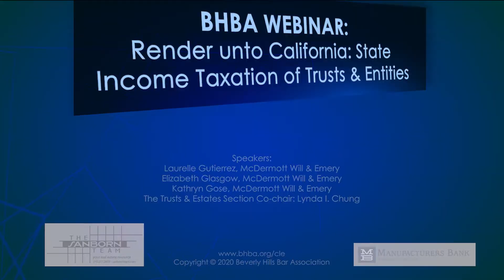Render unto California: State Income Taxation of Trusts & Entities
● California Taxation of Grantor Trusts
● California Taxation of Nongrantor Trusts
● Taxation of Distributions to California Beneficiaries
● Taxation of Various Entities as Holding Companies

Analysis of California income taxation issues related to trusts and entities. Many Californians enjoy the benefits of living in California but yearn for a structure that can earn investment income not subject to California income taxes. Many residents of other states and countries are first surprised, and then angry upon discovering that their “non-California trust” is subject to California income tax.

Similarly, LLC and other entity owners are often shocked to discover that they have been “doing business in California” for years – or even that they are “doing business” at all in a holding company. Let’s explore the many and interesting ways that California wraps its long tax-hungry arms around our clever estate planning structures.

Speakers:
Laurelle Gutierrez, McDermott Will & Emery
Elizabeth Glasgow, McDermott Will & Emery
Kathryn Gose, McDermott Will & Emery

Category: Trusts & Estates